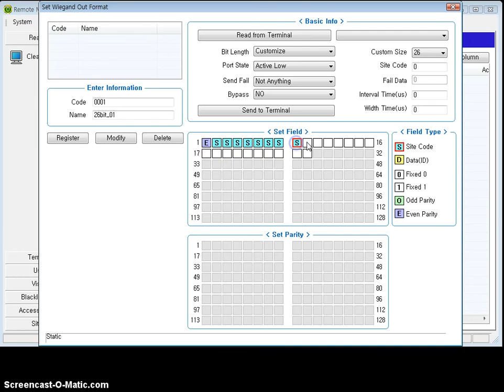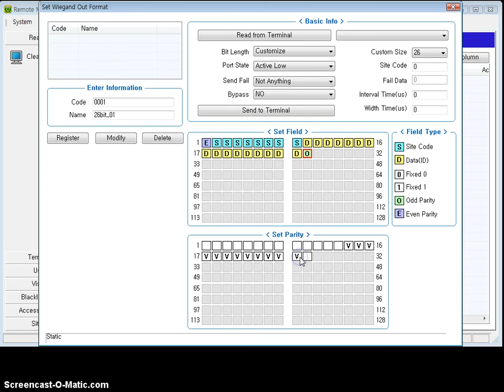Unis - Wiegand Out Format (26bit)